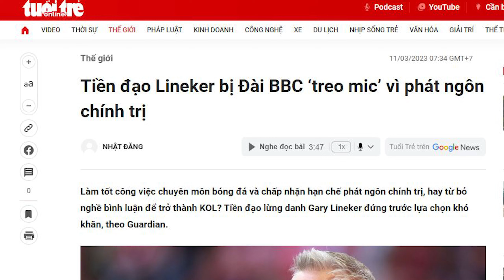[Fo4] Review Gary Linker NTG - Cánh chim lạ hay là Thần Phôi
Gary Linker là một trong tốp cầu thù fo4 được ít anh em dùng. Vậy khả năng của tiền đạo này ở trong game như thế nào?
© Bản quyền thuộc về Hung Nguyen Quoc
© Copyright by Hung Nguyen Quoc  ☞ Do not Reup